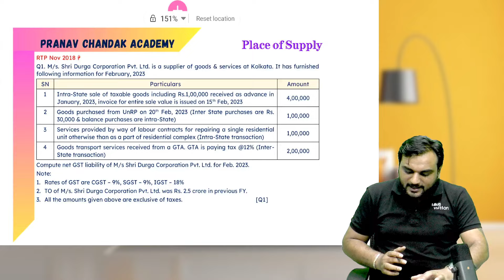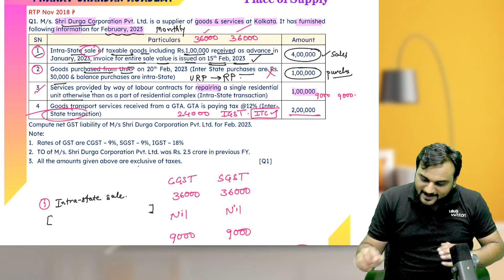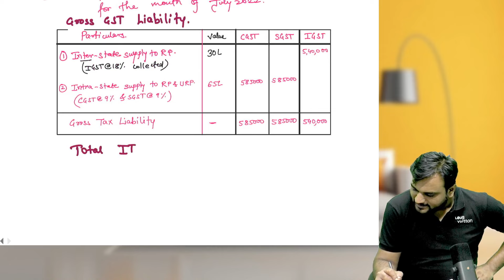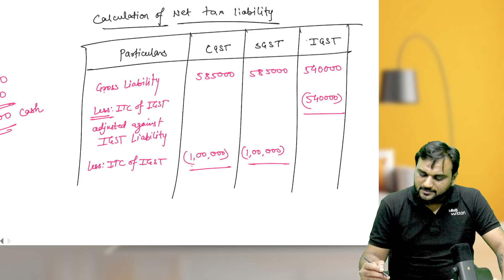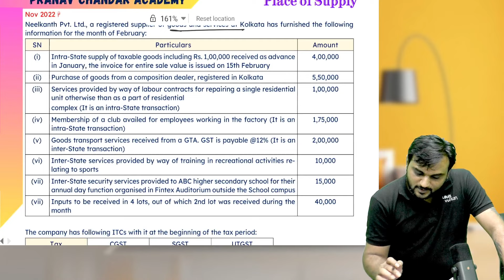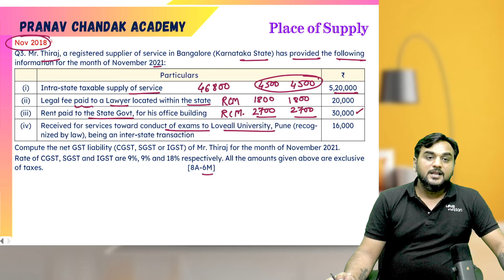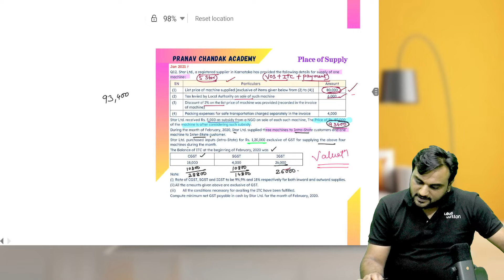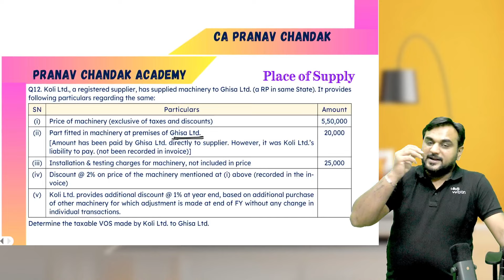GST - Best Questions Solving Series | For CA & CMA Inter | CA Pranav Chandak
PCA Contacts Details
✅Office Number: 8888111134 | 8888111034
☎ Sales team : 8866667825 | 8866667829 | 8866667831 | 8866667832
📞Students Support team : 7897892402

🌐PCA is available on telegram for all updates.